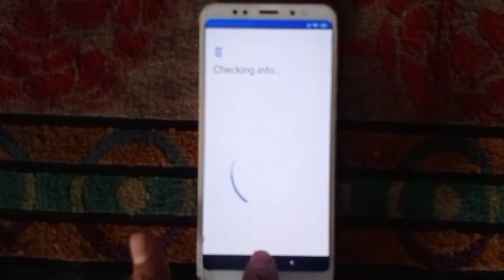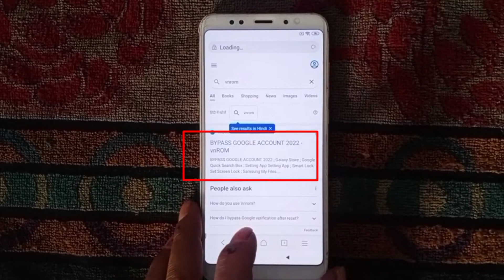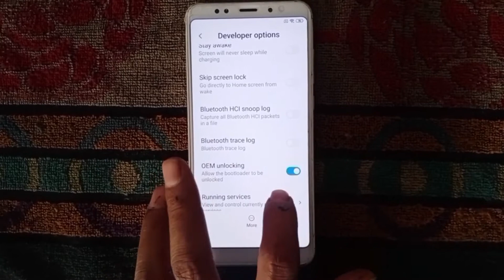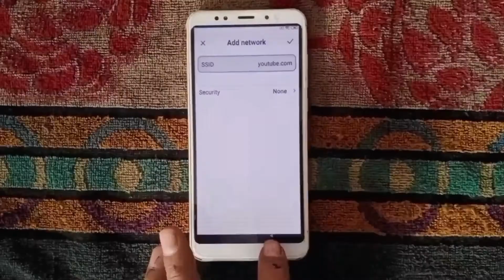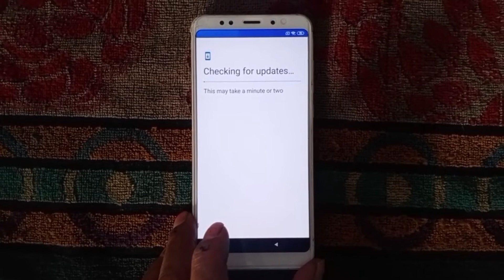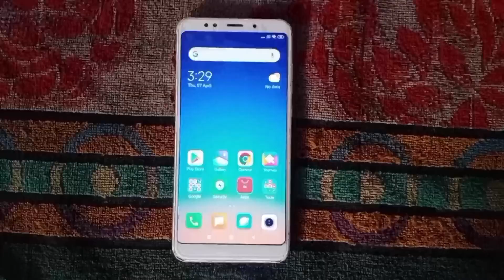Redmi Note 5 Bypass frp Unlock | Redmi Note 5 Frp Google Account Unlock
Hello,
Dosto aaj ki Is Video Me Maine Aapke ke liye laker aaya hoon ki 2022 Me Aap Apne Redmi note 5 ki Frp kaise Unlock kar sakte hai bilkul simple trick se. Ummeed Hai Apako Ye Video Bahut Pasand Aayegi .

Hi.

Redmi note 5 bypass frp, note 5 frp
Mi note 5 bypass frp,
Redmi note 5 frp unlock
Mi note 5 frp unlock